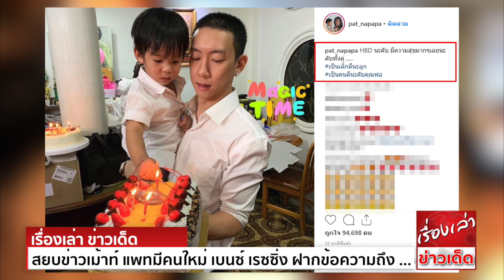สยบข่าวเม้าท์ แพทมีคนใหม่ เบนซ์ เรซซิ่ง ฝากข้อความถึง แพท ณปภา ก่อนหมดวาเลนไทน์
เบนซ์ เรซซิ่ง แม้จะเลิกกับ แพท ณปภา แต่จิตใจยังห่วงหาเสมอ ล่าสุดอวยพรแพทก่อนหมดวาเลนไทน์ ฟินเว่อร์ !
แม้ว่าในตอนนี้ เบนซ์ เรซซิ่ง และ แพท ณปภา จะไม่ได้มีสถานะเหมือนเดิมต่อกันอีกต่อไป แต่ในความเป็นพ่อแม่ของน้องเรซซิ่ง ก็ยังช่วยผูกใจของทั้งสองคนเอาไว้ไม่ให้ห่างกัน
ล่าสุดเบนซ์ก็ได้วิดีโอคอลไปหาแพท และได้ทำมือรูปหัวใจ โดยที่มีน้องเรซซิ่งอยู่ในสาย และก่อนที่จะหมดวันวาเลนไทน์ เบนซ์ยังฝากข้อความไว้ส่งถึงแพทโดยตรงว่า
"Happy Birthday Racing & Happy Valentine Day 2019 จ้า ขอให้แม่ๆ และเรซๆ สุขภาพแข็งแรง มีความสุขมากๆ คิดสิ่งใดสมปรารถนาในทุกๆ เรื่องนะครับ"
งานนี้ถือได้ว่า สยบข่าวสาวแพทมีความรักครั้งใหม่ไปได้เลย เพราะความรักที่แพทมีนั้น มอบให้กับน้องเรซซิ่งและครอบครัวอย่างเดียว